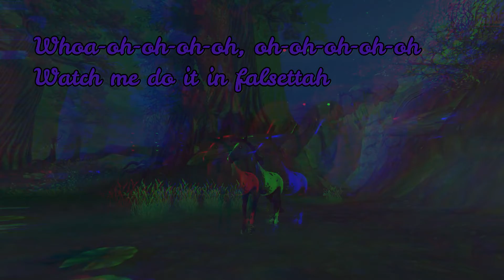Nightcore Acapella Edit || Sig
nightcore acapella